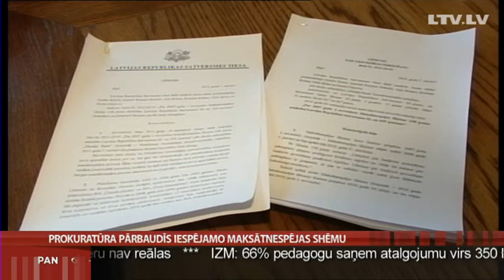Prokuratūra pārbaudīs iespējamo maksātnespējas shēmu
Ģenerālprokuratūrā ceļu līdz atbildīgajam prokuroram sācis Satversmes tiesas iesniegums, kurā lūgts pārbaudīt Rīgas pilsētas Centra rajona tiesas tiesneša Raimonda Bula un maksātnespējas administratora Daiņa Bergmaņa rīcības tiesiskumu pirms vairāk nekā trim gadiem izbeigtā kādas firmas bankrota lietā. Tās iznākumā sevi par cietušo vairāku miljonu latu apmērā uzskata "Danske Bank". Ne tiesnesis, ne administrators nesaredz, kur būtu pieļautas kļūdas. Turpina Andris Lācars.